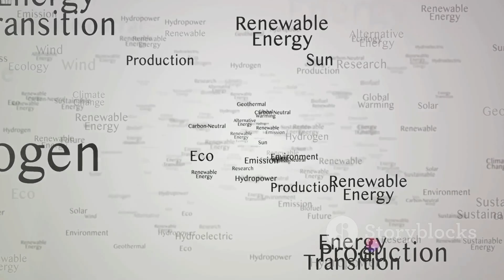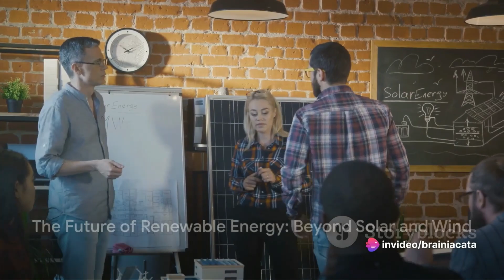The Future of Renewable Energy Beyond Solar and Wind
In this thought-provoking video, we delve into the exciting world of renewable energy sources, going beyond the commonly known solar and wind options. Join us as we explore the innovative frontiers of sustainable energy, backed by extensive research and verified facts. Discover the untapped potential of alternative renewable resources that could pave the way to a greener future. You won't want to miss this eye-opening discussion! Let's make sustainable living a reality.

OUTLINE:

00:00:00 A Glimpse into the Future
00:00:52 Beyond Sunlight and Wind
00:01:39 Hydroelectricity
00:03:36 Geothermal Power
00:05:27 Tidal Energy
00:07:22 The Promise of Bioenergy
00:09:18 The Missing Link
00:11:24 The Economic Feasibility of Renewable Energy
00:12:31 The Environmental Impact of Renewable Energy
00:13:25 A Vision
00:14:22 Call to Action

Explore the innovative frontiers of renewable energy sources. Discuss emerging technologies such as tidal energy, geothermal power, and energy storage solutions. Dive into these new energy sources' environmental impact and economic feasibility, envisioning a sustainable energy future. ☀️🌊🌋

"Which renewable energy source do you think holds the most promise for our sustainable future? ♻️"

 RenewableEnergy, SustainableTech, FutureEnergy, GreenPower